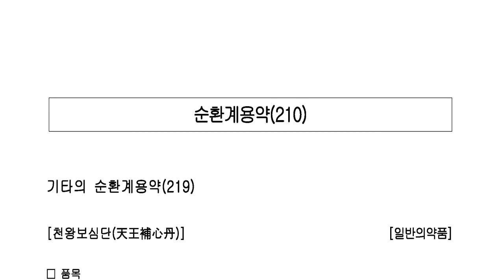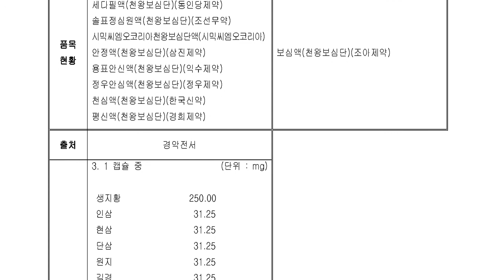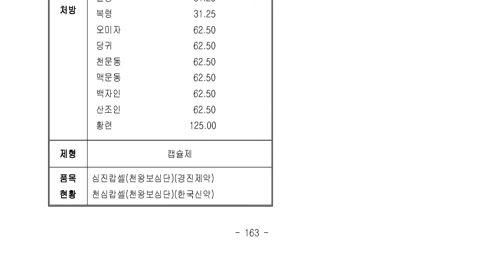순환계용약, 기타의 순환계용약...천왕보심단(天王補心丹)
□ 효능, 효과
불면, 불안, 초조, 목마름, 두근거림, 숨참, 신경쇠약, 건망, 번열(가슴이 답답하고 열이 나는 증상 등)
생지황, 인삼, 현삼, 단삼, 원지, 길경, 복령, 오미자, 당귀, 천문동, 맥문동, 백자인, 산조인, 황련

경진천왕보심단(경진제약)
금왕심단(천왕보심단)(한솔신약)
기화청기환(천왕보심단)(기화제약)
동인보심단환(천왕보심단)(동인당제약)
솔표정심원(천왕보심단)(조선무약)
순심환(천왕보심단)(한풍제약)
심보환(천왕보심단)(마더스제약)
아이월드천왕보심단(아이월드제약)
안정환(천왕보심단)(삼진제약)
용천환(천왕보심단)(경방신약)
녹심환(천왕보심단)(넥스팜코리아)
심유환(천왕보심단)(에이치제이바이오팜)
용표안신환(천왕보심단)(익수제약)
원광진심환(천왕보심단)(원광제약)
정우천왕보심단환(정우제약)
지피청심단(천왕보심단)(지피제약)
천심(천왕보심단)(한국신약)
천왕안심환(천왕보심단)(한국웨일즈제약)
태평환(천왕보심단)(아이월드제약)
한중진심단(천왕보심단)(한중제약)
평신단환(천왕보심단)(경희제약)
애심환(천왕보심단)(일심제약)
진정환(천왕보심단)(신화제약)
명심환(천왕보심단)(한국웨일즈제약)
은심단(천왕보심단)(지피제약)
은평심단(천왕보심단)(한국웰팜)
광동심력액(천왕보심단)(광동제약)
세다필액(천왕보심단)(동인당제약)
솔표정심원액(천왕보심단)(조선무약)
시믹씨엠오코리아천왕보심단액(시믹씨엠오코리아)
안정액(천왕보심단)(삼진제약)
용표안신액(천왕보심단)(익수제약)
정우안심액(천왕보심단)(정우제약)
천심액(천왕보심단)(한국신약)
평신액(천왕보심단)(경희제약)
보심액(천왕보심단)(조아제약)
심진캅셀(천왕보심단)(경진제약)
천심캅셀(천왕보심단)(한국신약)